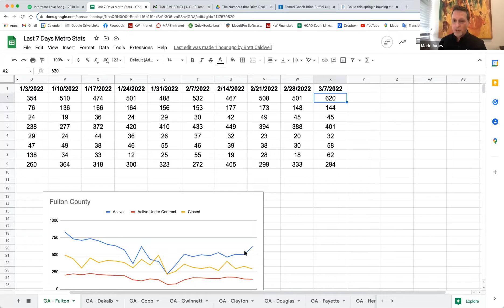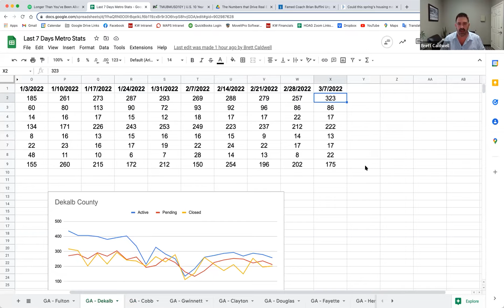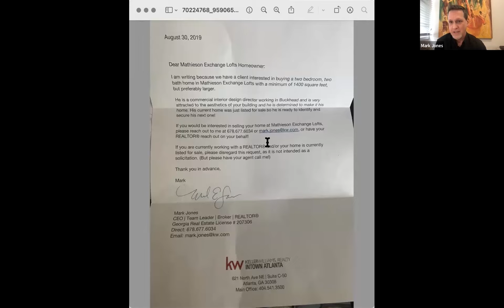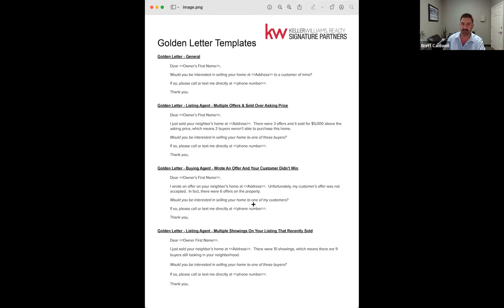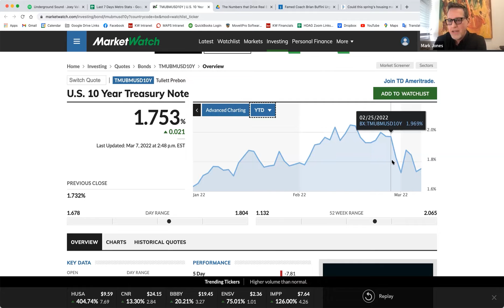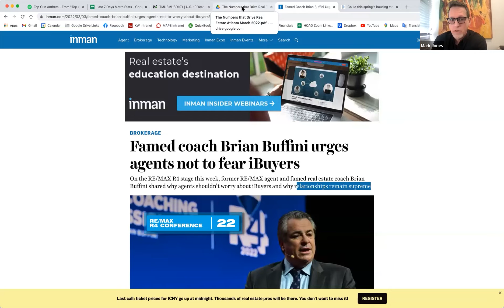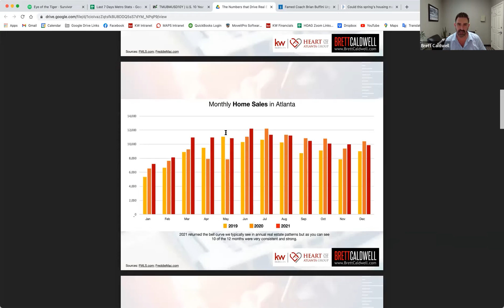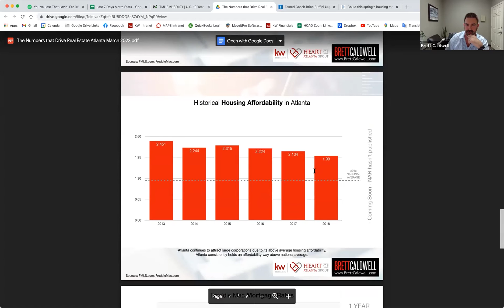Golden Letter Templates For Your Business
Brett Caldwell will be on Monday's Industry Update Zoom with Mark Jones to discuss what is happening in the market and how it will affect real estate going forward. Get tips for how to talk to your clients about what is going on in real estate and beyond.